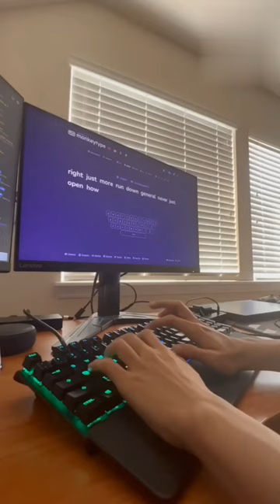WPM 375 😱😱 worldrecord | world faster typing wpm 375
# short
Feb 24-25, 2023
wecome to my typing channel this channel video and short rilated typing typing learning typing speed test wpm speed test with enforcement